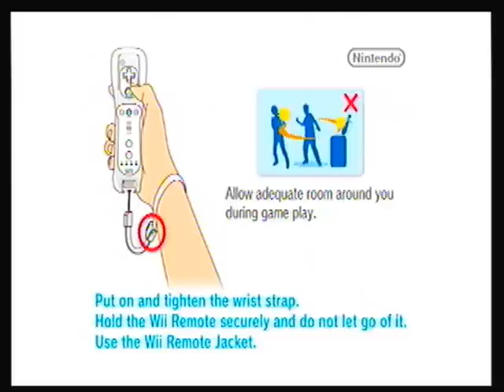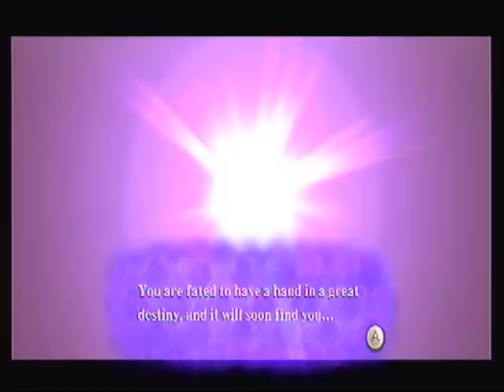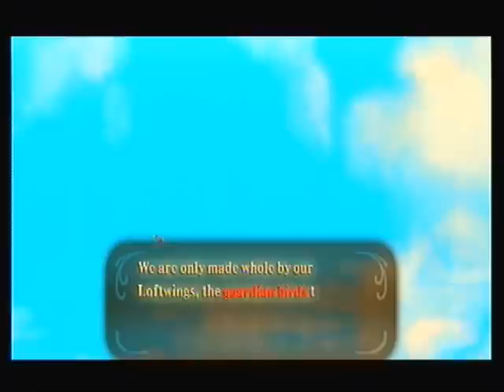Let's Play The Legend of Zelda: Skyward Sword #1 - Missing Loftwing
Motion controls are very important in this game, so hopefully you have a steady flow for this.  By the way, I was wrong calling Zelda a princess here, as she's not a princess in this universe.  Game made and published by Nintendo.